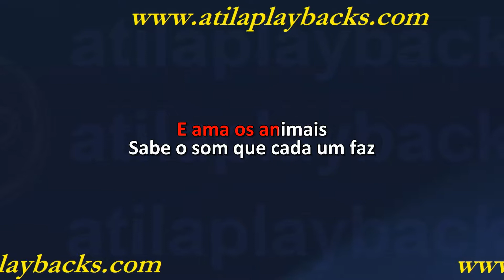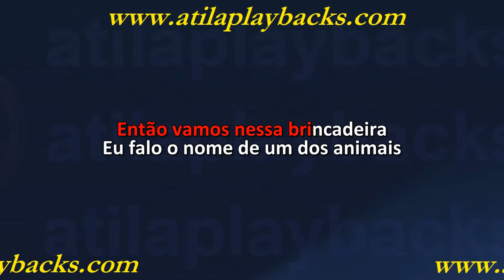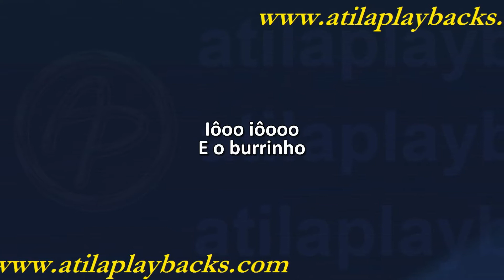Yasmin Verissimo Quem Ama Os Animais